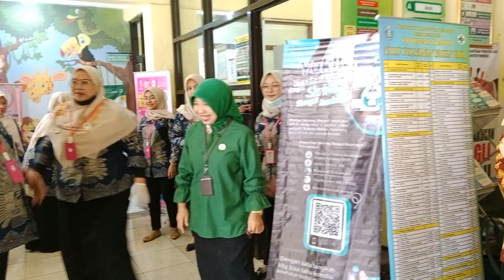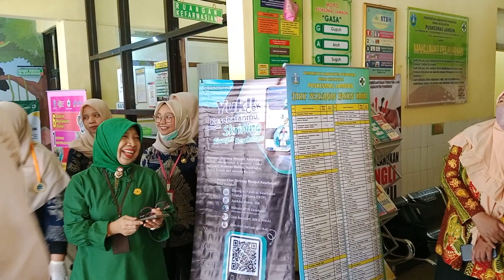SIMOLASI DI AKREDETASI PUSKESMAS JAMBON PONOROGO// CEPAT TEPAT PENUH TAWA //07/0/10/2023